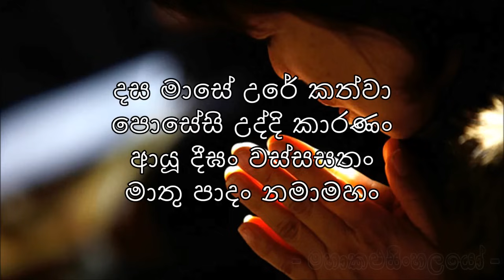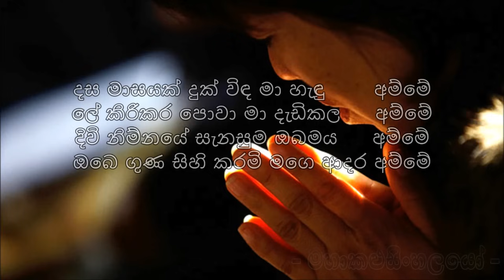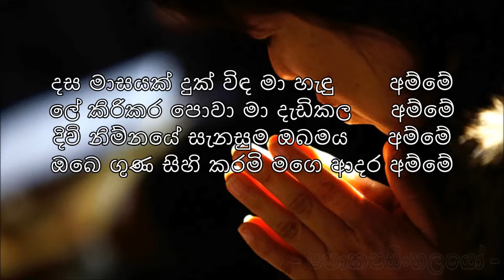Mawata Wadima - දස මාසේ උරේ කත්වා ( Dasa Mase Ure Kathwa ) MKS